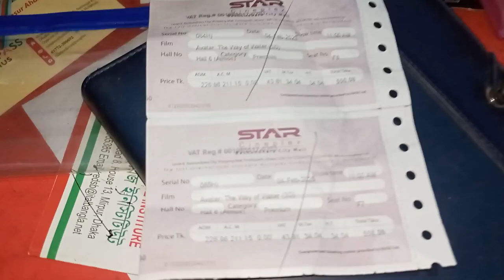Star Cineplex Cinema Hall In Bashundhara | স্টার সিনেপ্লেক্সে বসুন্ধরা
Vlog video
New vlog The First Multiplex Cinema Theatre in Bangladesh

STAR CINEPLEX : Show Motion Limited, incorporated in 19th December 2002, pioneered the modern Multiplex Movie Theater industry with STAR Cineplex brand in Bangladesh.

The First Multiplex Cinema Theatre in Bangladesh STAR CINEPLEX : Show Motion Limited, incorporated in 19th December 2002, pioneered the modern Multiplex Movie Theater industry with STAR Cineplex brand in Bangladesh. With lucid vision for the entertainment development in the country, the local and foreign promoters of Show Motion Ltd. started the first international quality state-of-the-art multiplex cinema theatre on 8th October 2004 in Bangladesh at Bashundhara City Mall at Panthapath, Dhaka.

In January 2019, STAR Cineplex opened another branch in Shimanto Shambhar. The new branch has 3 fully digital cinema screens with state-of-the-art 3D Projection Technology, Silver Screens, Dolby-Digital Sound and stadium seating. One of the 3 halls will have ATMOS sound system which will make the movie watching even more brilliant. Hall 1 has a seating capacity of 263, Hall 2 has that of 253 and 3 has the capacity of 221, totaling to more than 730 seats.

STAR Cineplex, Bashundhara City shooping mall branch has six fully digital cinema screens with state-of-the-art 3D Projection Technology, Silver Screens, Dolby-Digital Sound and stadium seating. With a total capacity of 1,600 seats the theater has large lobby with full concession stands serving pop-corns, soft drinks, ice-creams and many other items. In addition to scheduled shows, STAR Cineplex also caters to special corporate bookings, red-carpet premieres and private events.